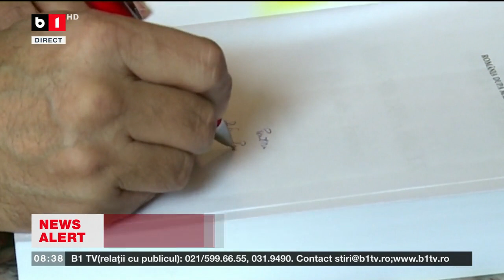ACUZAȚII LA ADRESA INSTITUTULUI REVOLUȚIEI_Știri B1TV_29 oct. 2023